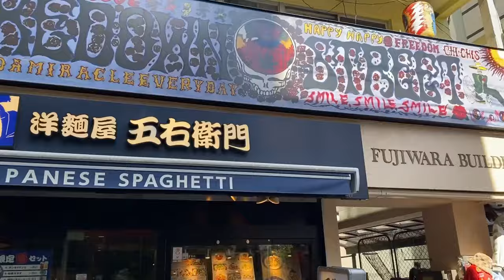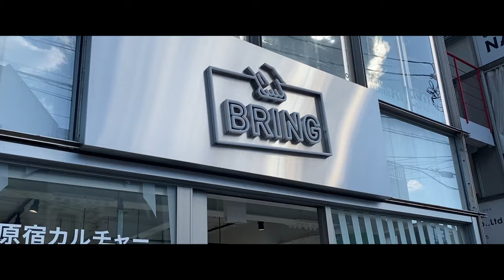TOKYO Sneaker Street Harajuku | Realizations in our Japan Travel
Welcome to our Harajuku adventure! Join me as we dive into the vibrant streets of Harajuku, Japan, where sneaker culture meets fashion in the most unique way.
We spent half of the day checking out the sneaker game in Harajuku and find out what are the gems we found!

Seeing the stores of Atmos, Undefeated in Shibuya and even local hype store was fun!
Which store is the best sneaker store in Tokyo?

As we wander through Harajuku, I shared personal realizations and insights gained during this incredible travel. Again, this is our first time to travel in Tokyo, Japan.

Ofcourse, we did not throw our opportunity to check the thrift stores in Harajuku!

Also, we got booked our wifi via Klook and make sure to book in advance.